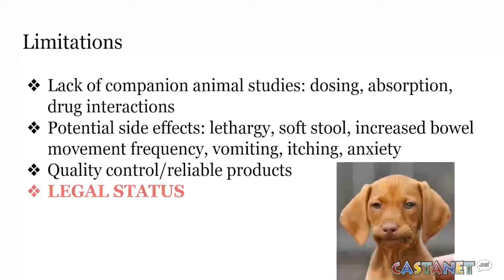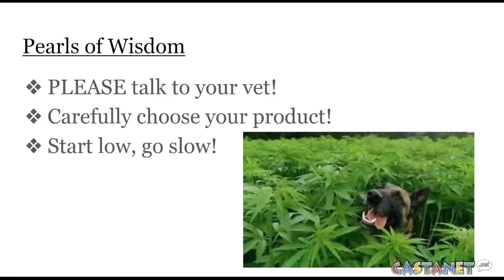Cannabis and pets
The effects of cannabis on pets.